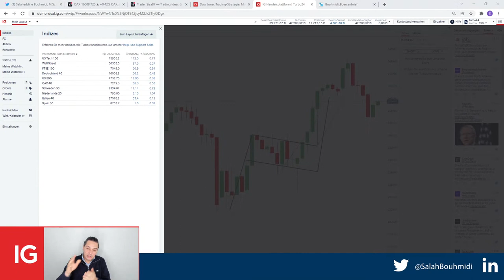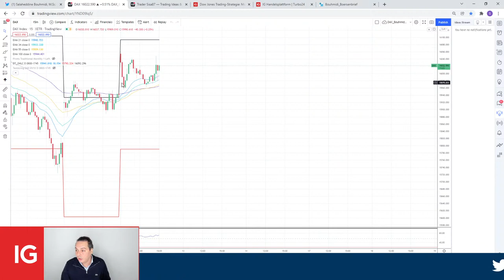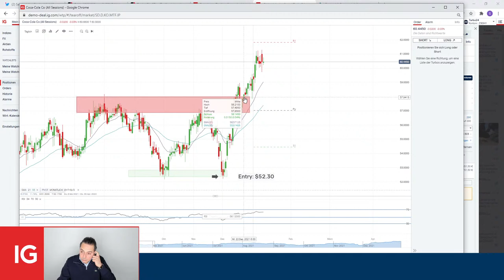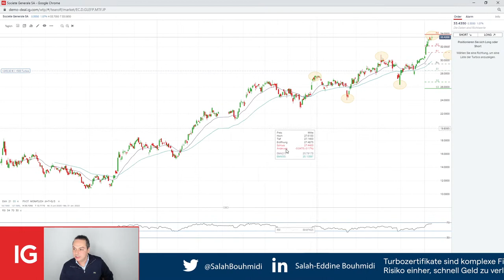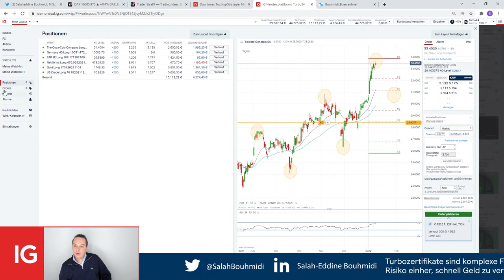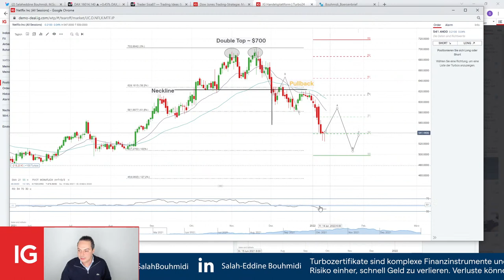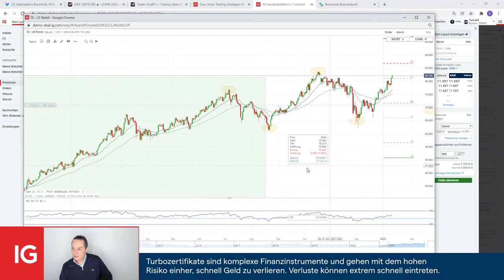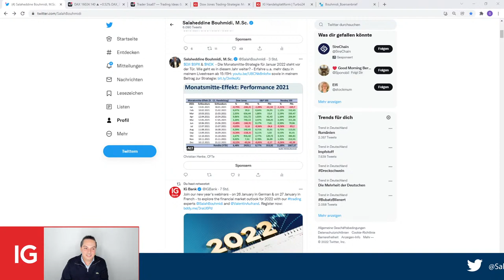Trading-Strategie: Monatsmitte-Effekt im Dow Jones, S&P500 und Nasdaq100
Börsentäglich vereinen wir Theorie und Praxis. Erarbeiten Sie live mit unseren Experten interessante Tradingideen. Lernen Sie gleichzeitig, wie interessante Tradingsetups erstellt werden und mit welchen Tradingansätzen unsere Experten arbeiten.